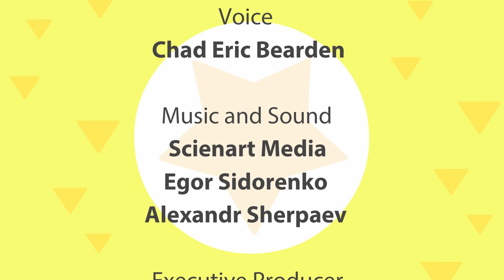CARS CARS - Concrete mixer - Cars For Kids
Jacques and Nicolas helped a duck with ducklings cross the road. The guys had to fix the sign by filling it with concrete. Jacques decided that a convertible would be perfect for transporting concrete, but as it turned out, this was not the best idea. Let's see what Nicolas came up with in the new cartoon series!
Here you will find cartoons for every taste - for kids, for older children, educational cartoons.
Dear kids and parents, we present you a channel with good cartoons for children. Here you will find the most interesting cartoon series for all tastes and ages and can watch cartoons online for free.
Everyone from the toddlers to schoolchildren can find their favorite cartoons here: cartoons about cars, robots or machinery for boys, serials about kittens, friends and princesses for girls. We have educational, educational and just fun and interesting cartoons. And also songs for kids, collections, cartoons in HD, programs, riddles and games!